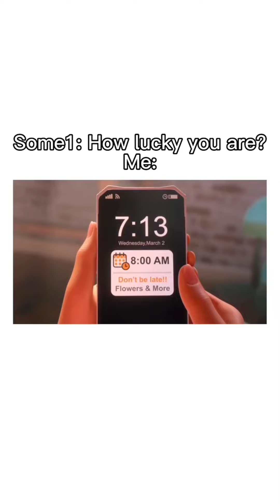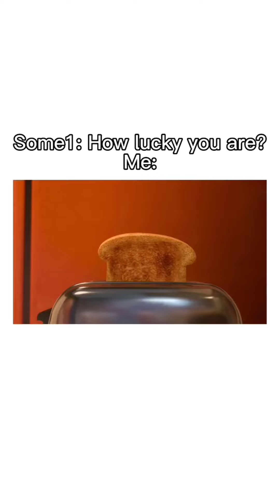Funny meme🤣 you never seen a before😄